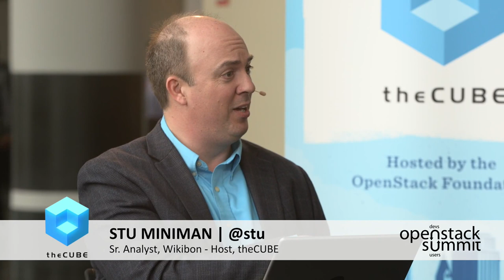Brian Stevens, Google Cloud | OpenStack Summit 2017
Brian Stevens, Google Cloud, sits down with Stu Miniman & John Troyer at OpenStack Summit 2017 in Boston, MA